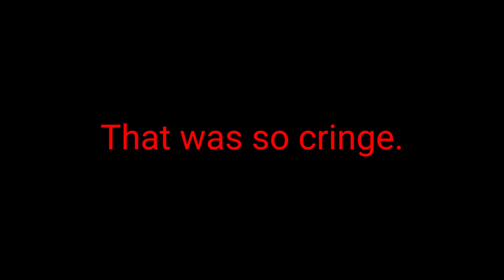(FILLER CONTENT) JA Bank Logo Effects in "Super duper high pitched" "tried" to be "normal"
Xd :v
What? I was bored.